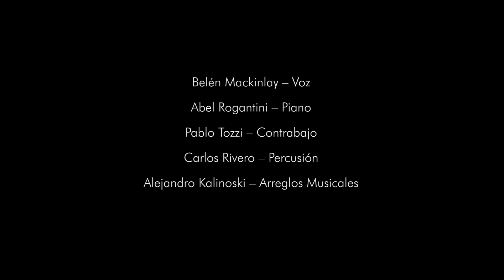BÉLEN MACKINLAY - LA ARENOSA - Live session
Belén Mackinlay - "La Arenosa" (Castilla - Leguizamon).
Grabado en vivo, en Buenos Aires, Argentina.

Belen Mackinlay - Voz
Abel Rogatini - Paino
Pablo Tozzi - Contrabajo
Carlos Rivero - Percusión
Alejandro Kalinoski - Arreglos Musicales

Filmación: CODA FILMS
Filmando en vivo el 19 de Mayo 2018 en Tigre, Provincia de Buenos Aires, Argentina